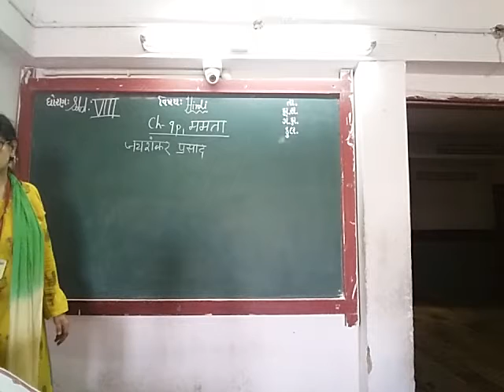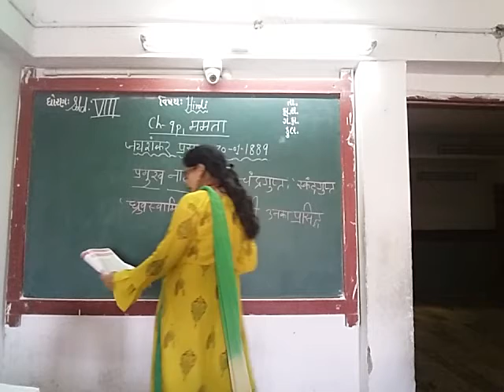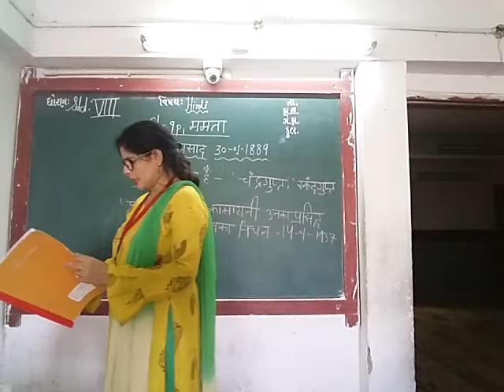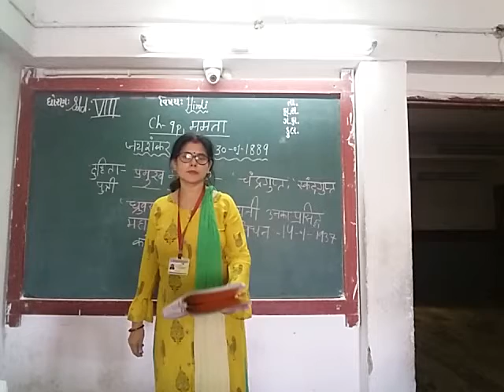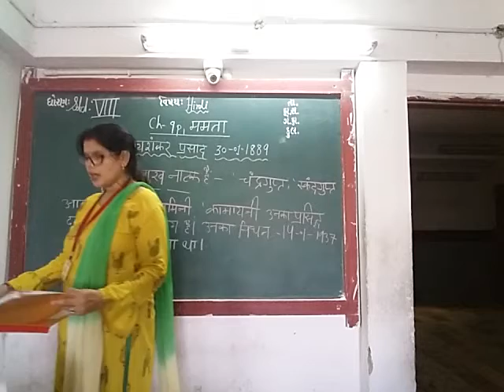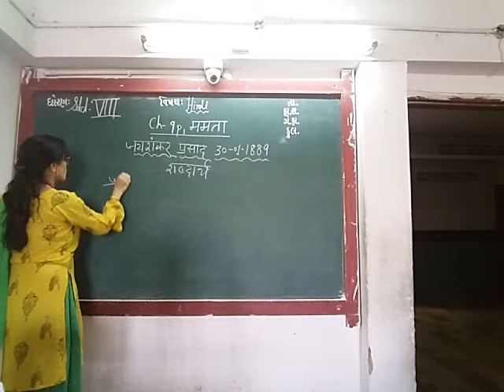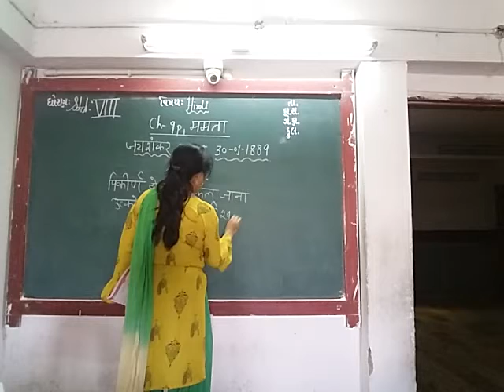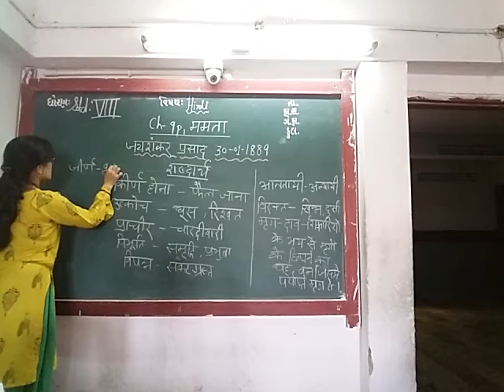ENG MED STD 8 SUB HINDI CH 9 P 1